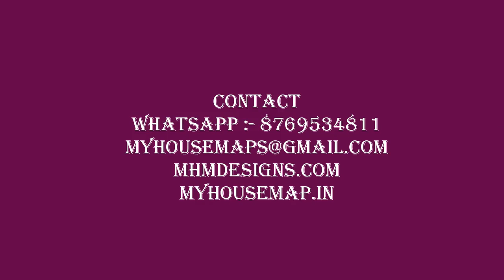mix style budget home exterior design traditional modern | best Indian house design 2017